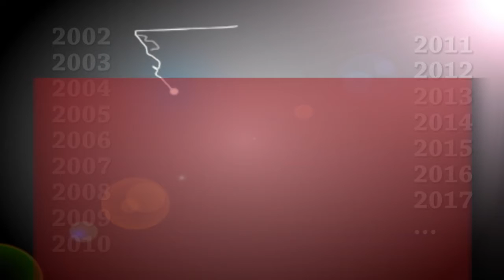Mensaje de Laura Torres para CNR por su 15 Aniversario